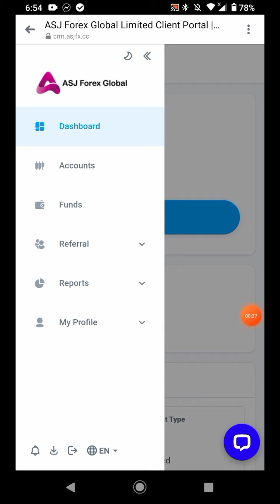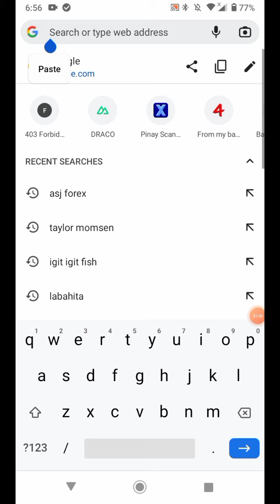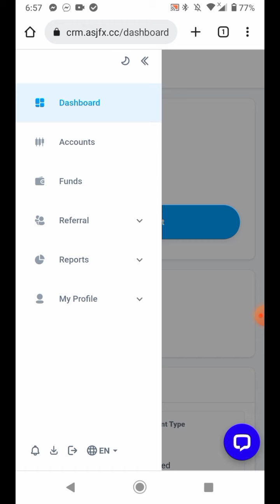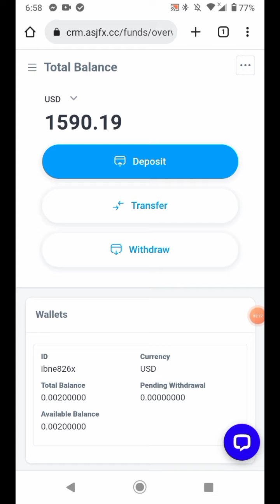ASJ Forex Global Investment - Back Online but can you withdraw? @SingkoUnoDos TV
ASJ Forex Gobal LEGIT OR SCAM na investment ?

Wag nyo na muna subukan magulo ang system nila sa ngayon

Abangan ang mga susunod na kaganapan

TRADE / INVEST AT YOUR OWN RISK